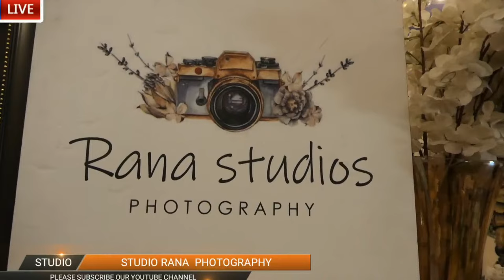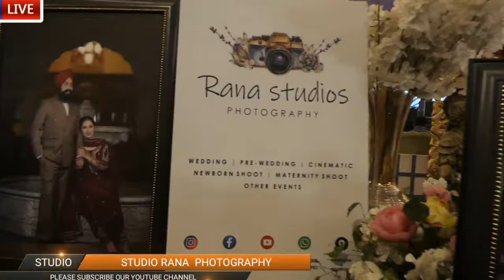GURKIRAT SINGH WEDS SANDEEP KAUR LIVE BY RANA STUDIOS PHOTOGRAPHY